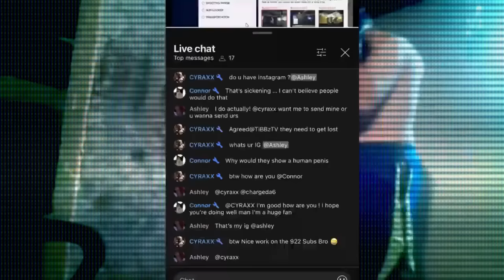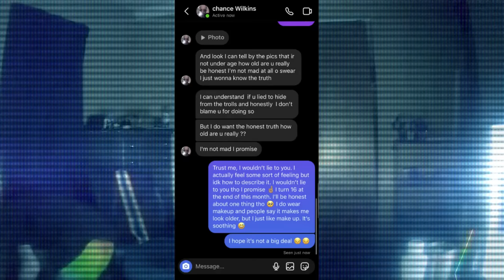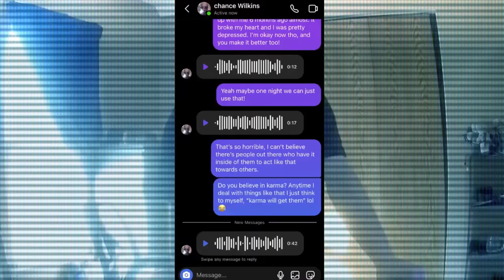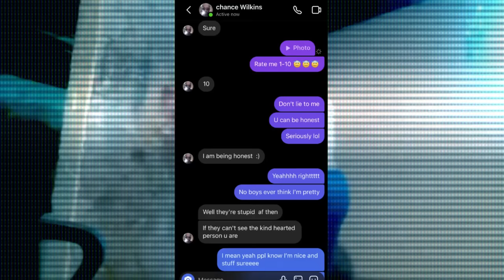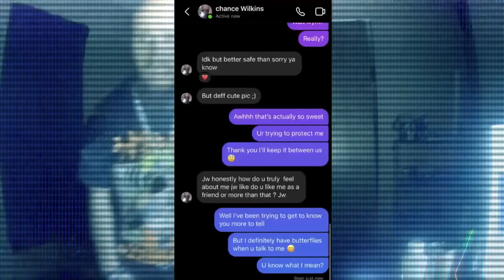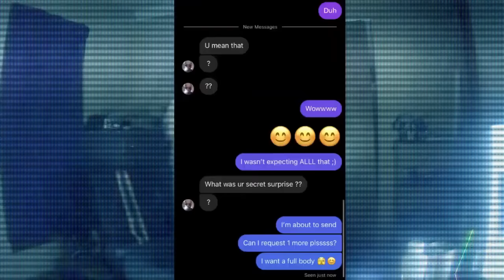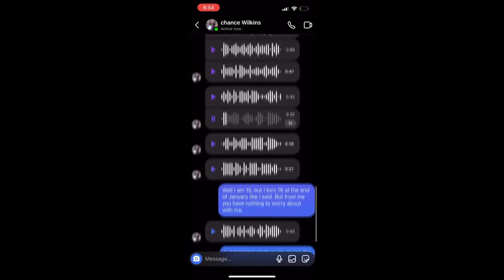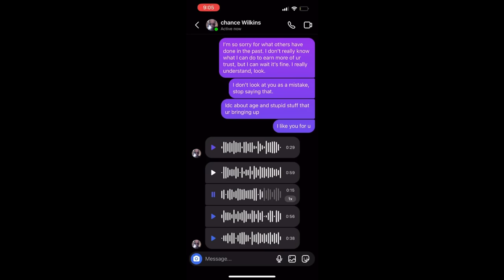Chance "Cyraxx" Wilkins Caught Grooming & Sending Explicit Pictures To Child EXPOSED 2024.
Here is the full archive of all the messages and voice messages